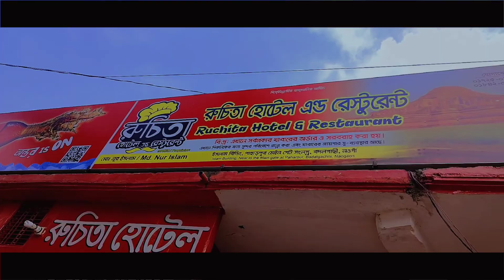একদিনে পাহাড়পুর|Exploring Sompur Bihar|Bogura To Nougaon|RIDOY HASAN OFFICIAL